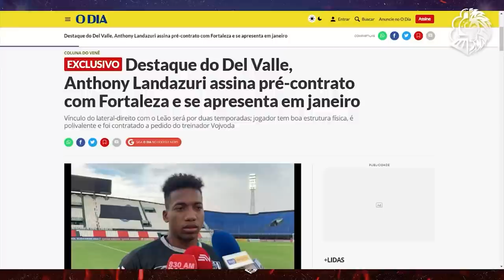📝 CONHEÇA ANTHONY LANDÁZURI: O PRIMEIRO REFORÇO DO FORTALEZA PRA 2022 | Com Luca Laprovitera